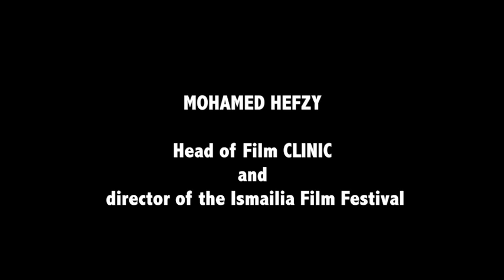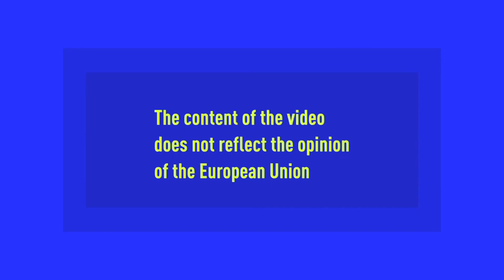Mohammed Hefzy, Egyptian producer and director of the Ismailia Film Fest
Euromed Audiovisual met MEDIS member Mohamed Hefzy last month in Cannes.
Originally a scriptwriter, Hefzy is the founder and head of Film Clinic, the Egyptian production house that produced or co-produced such successful titles as Cairo 678, Rags and Tatters, Villa 69 and Excuse My French. But he is also the director of the Ismailia Film Festival for Documentaries and Shorts, running since Thursday in Egypt. This year, it is running its second co-production platform, with documentary film projects in development from all over the Arab world.
In this video, the producer talks about his latest feature film projects. The first is Sherif el-Bendary's first feature film project Two Rooms and a Parlour, the tale of Khalil, 70, who has to open up to the world after his wife dies, based on a short story by Ibrahim Aslan, to be co-produced by French producer Marianne Lère from Joparige Films. (Two Rooms and a Parlour is also taking part in this year's Med Film Factory development programme.) The second is Mohamed Diab's second feature (after Cairo 678), Clash, a political action thriller set inside a police truck containing two groups of opposing protesters, to be co-produced by the Dubai-based EMC Media.
He also speaks briefly about the Ismailia Film Festival Co-production Platform:
"With co-productions platforms, pitching markets, I think the benefit is not really the money, but it's more the exposure, the media, the press and being able to meet people, the networking, which is really the best prize that filmmakers can get."
"This year we have films from all over the Arab world. Our platform is not exclusively for Arab directors, but for any filmmaker with an Arab subject and who is possibly looking for an Arab co-producer."